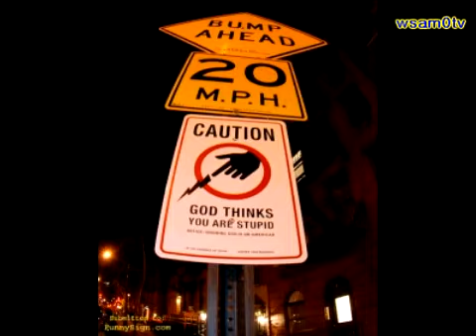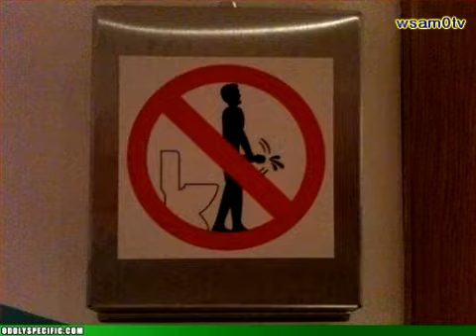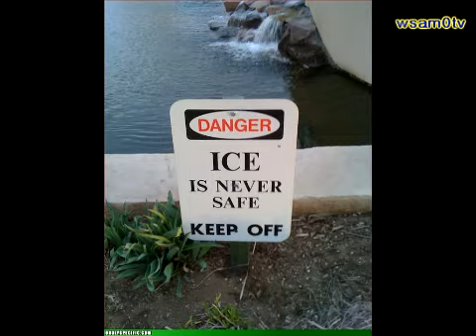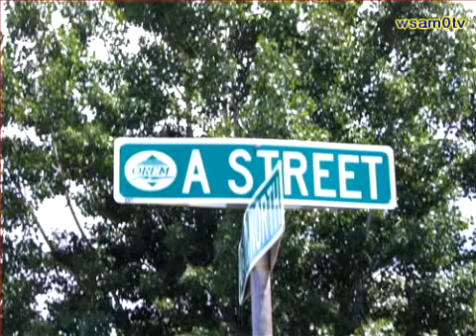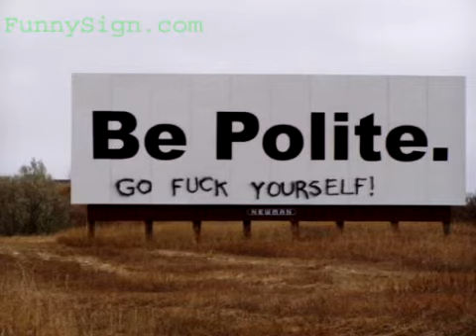Microsoft Sam Reads Obnoxiously Stupid Signs (Episode 2)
After a LONG wait, heres the second installment!